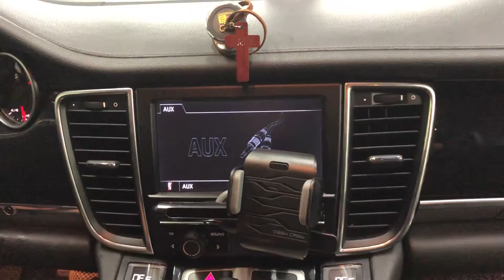포르쉐 파나메라4 2012년식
포르쉐 파나메라4 2012년식 + 음질전용 블루투스 어빌리티(62만원)+장착만해도 사운드가 좋아지고 차량 컨디션도 확~~~ 좋아지는  SOUND UP 하이브리드 파워켑 8페럿(77만원)장착 사진 및 동영상 입니다.
예약 하시고 방문하신 고객님 사운드도 많이 커지고 음압도 좋아졌으며, 저음이 아주 단단하고 타이트해 졌다고 하셨습니다. 또한 차량 컨디션이 완전히 달라졌다고 하시면서 아주 가분 좋게 가셨습니다.